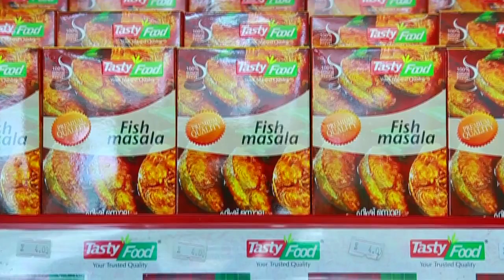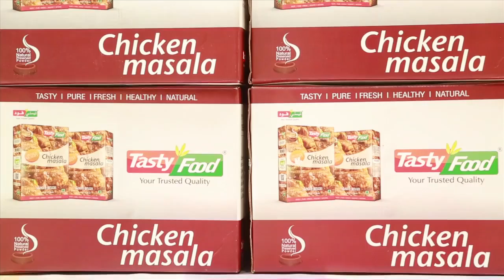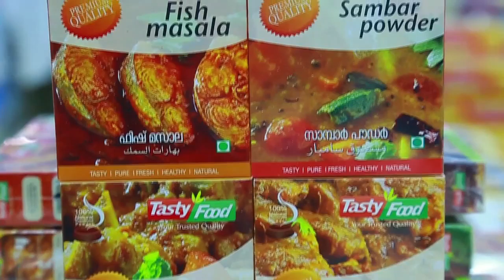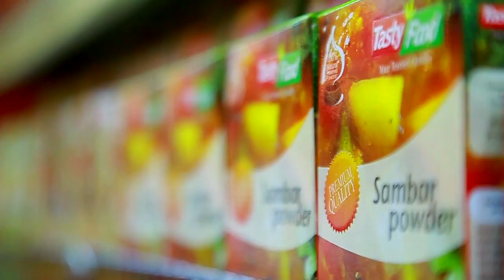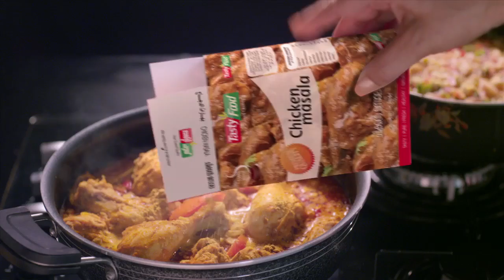TastyFood Corporate Profile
Tastyfood is one of the leading prominent name in the UAE food industry head quartered in sharjah. Tastyfood is highest quality and hygienic in production and supply in the chain in the local retail market by prominent ISO HACCP certified company AI Saiee Spices Trading LLC. Our wide range of product such as Spices, Pulses,curry Powders, Rice and Rice Powders etc… Tastyfood ensure that our customer receive the best quality products at the most affordable price with traditional value flavours.

Tasty food was established as a privately owned company in Sharjah to engage in the manufacturing and distribution of spices in U.A.E.  It started operation with a clear vision to be the leading food supplier company. It has always kept with the ideals of providing quality products at a reasonable price to its clients.

The company has posted enormous growth over the years. Started with a small warehouse in sharjah, the company now boast with own manufacturing & packaging unit, delivery and storage facilities.

Aside from spices, the company also markets rice powder, masala powder, nuts, dry fruits, basmati rice, grains etc..

Guided by the company’s philosophy of producing quality products at an affordable price and making it available to the most number of consumers, the company has successfully diversified into other products. With its vision in mind, Tasty Food has ventured in different product categories over the years and  has successfully entered each product segment both in terms of sales volume and patronage.

The company handles distribution directly of its products, to all leading groceries, supermarkets and hypermarkets in the region.  It also maintains a strong sales force

The coming years will be a big challenge for to keep up with the changing market environment to compete in the global economy. The company is preparing not only for the local market but also making itself competitive internationally.